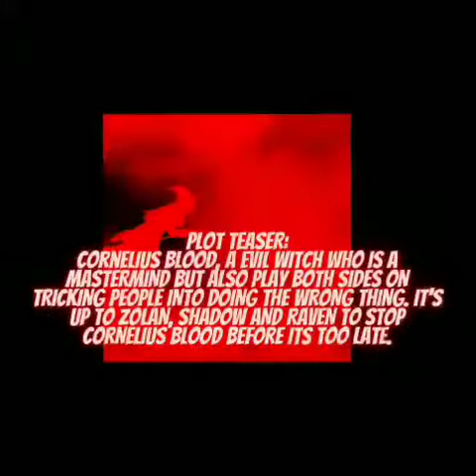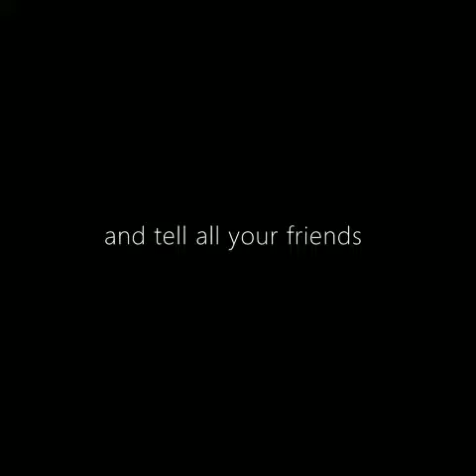The Cuban Witches 2 (Official Teaser Trailer)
The Cuban Witches 2 (Official Teaser Trailer) (YouTube Black Cinema) starts right now!!!